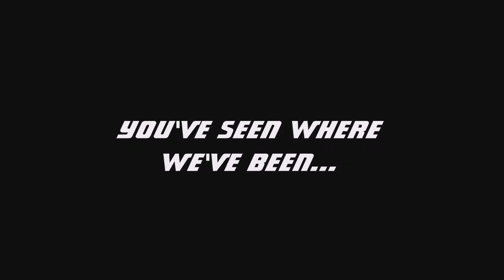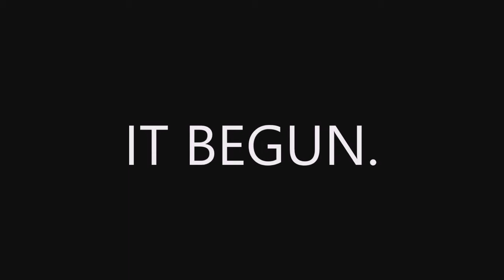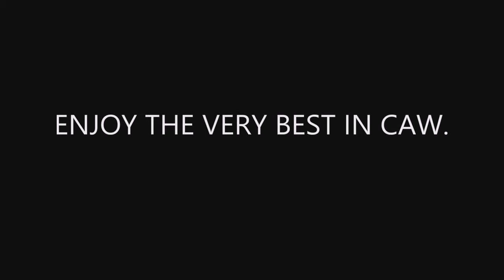CCL Adrenaline #72 (p1)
The final Adrenaline before Futureshock comes to you from the Birmingham-Jefferson Civic Center in Birmingham, Alabama.

CONFIRMED MATCHES:
-INTERPROMOTIONAL MATCH: Matt Phoenix (CCL) vs. Alexander Washington (DCA)
-INTERPROMOTIONAL MATCH: Tommy Kazarian (CCL) vs. Jordan Silvia (DCA)
-COUNTDOWN TO DESTINY TOURNAMENT FINAL: Mark Austin vs. CJ Logan (non-title match; the winner faces Atlas Jones for the DCA Championship at Futureshock.)
-The Freemans vs. The Wolfpack
-Taylor Starr & Nadi vs. Wonder Woman & Pyra
-Zelda vs. Ashley Knight